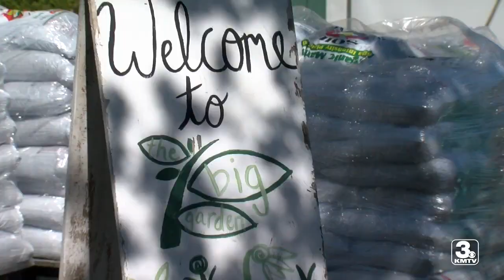Moving Forward: The Big Garden